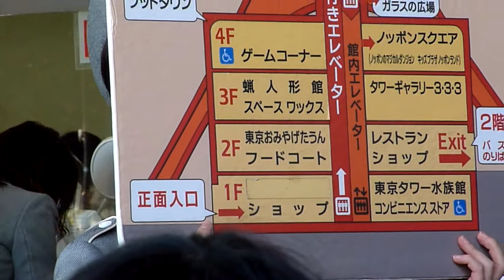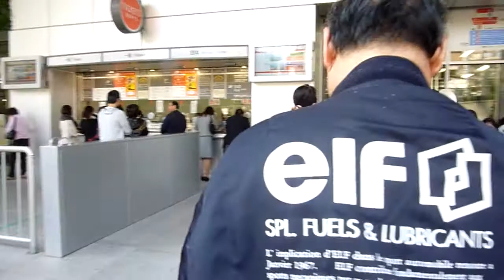四倉こども元気プロジェクト事業 東京タワー解説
２０１１年１１月１３日(日)東京タワーでは２時間のフフリータイム。展望台・蝋人形・江展・お化け屋敷でもやはりお土産ですかね。その前の解説です。